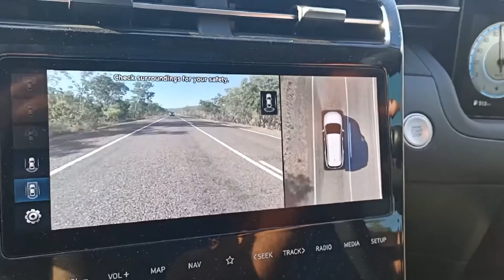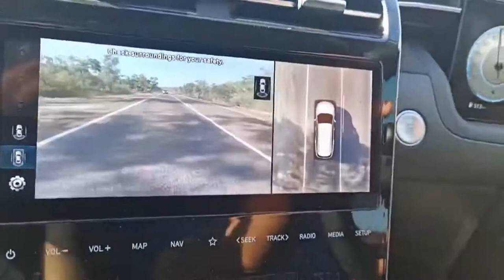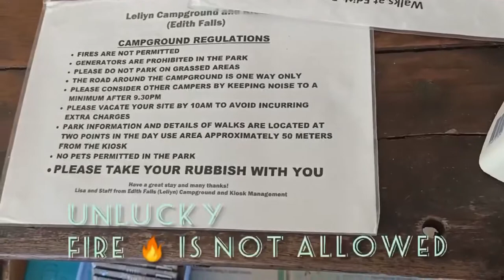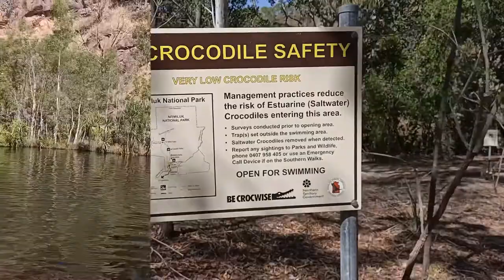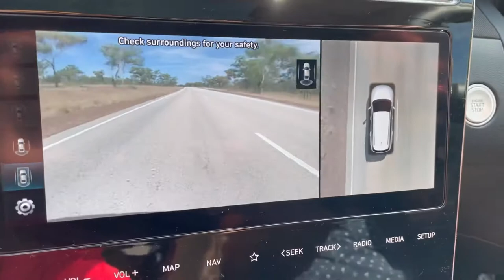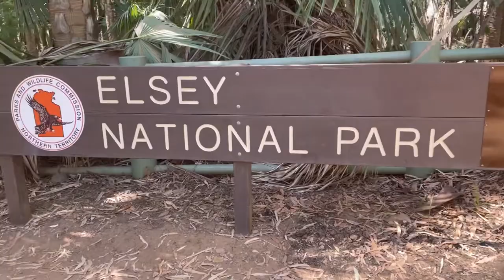Family Camping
Long weekend was so much fun, This is my first vlog. Hope everyone enjoyed it.

There is no WiFi in the forest, But you will find a better connection.